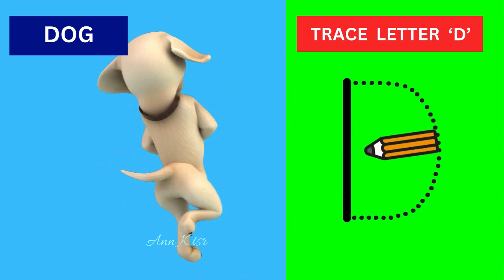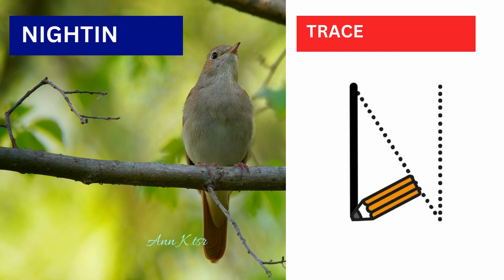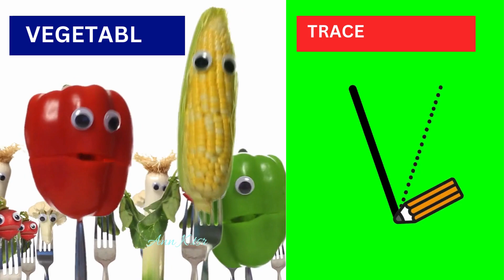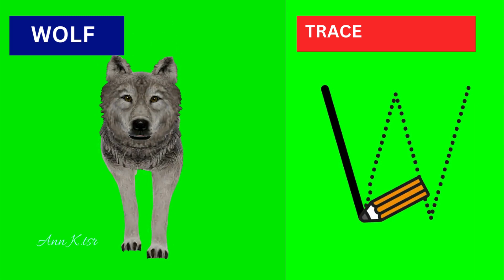ABC Upper Case Adventure.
ABC Upper Case Adventure. The Sensoryroom.tsr.
Teaching Uppercase Formation to Kids with ADHD can be beneficial for several reasons,
(1) Structure And Consistency: Uppercase letters have fewer variations and are more distinct from each other, which can provide a sense of structure and consistency. This can be particularly helpful to kids with ADHD who struggle with focus and attention to detail.
(2). Ease of Recognition: Uppercase letters are often easier to recognize and differentiate which can make the learning process more manageable and less frustrating.
(3). Motor Skills Development: Learning to form uppercase letters can help improve fine Motor Skills, which can be beneficial for kids who struggle with Motor Control.
(4). Confidence Building: Mastering the formation of uppercase letters can provide a sense of achievement and boost confidence which can motivate kids with ADHD to engage in more learning activities.
The Sensory Room. tSr.
Empower, Inspire, Thrive - Transforming Lives, One Step At A Time!
Welcome to a world of endless possibilities, where we empower kids with ADHD and AUTISM to thrive and shine!